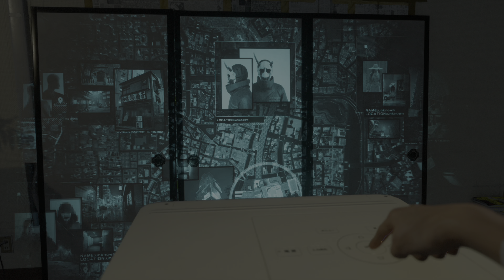Ghostwire: Tokyo | 4K HDR RTX | Walkthrough Gameplay No Commentary(PS5-7.1Ch)[Jp dub/Eng sub]#2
K K - Kazuhiko Inoue(Kakashi Hatake - NARUTO,Nyanko-sensei / Madara - Natsume's Book of Friends,Shirou Yamaoka - Oishinbo)
Akito Izuki - Kensuke Nishi(Hideki Ryuga - Death Note)
Man in Hannya Mask - Shyunsuke Sakuya(Sakon/Ukon - Naruto,Charlotte Daifuku - One Piece,Ishikawa - Ghost in the Shell: Arise - Border:3 Ghost Tears ,Yoshitoki Washū - Tokyo Ghoul √A )